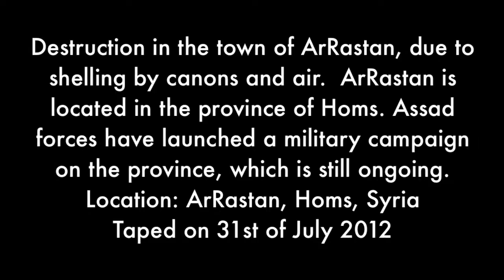Homs, Syria: Destruction in the town of ArRastan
Destruction in the town of ArRastan, due to shelling by canons and air. ArRastan is located in the province of Homs. Assad forces have launched a military campaign on the province, which is still ongoing. the military campaign is part of the regime's brutal crackdown on an uprising calling for freedom and the downfall of the regime.
Location: ArRastan, Homs, Syria
Taped on the 30th of July 2012

Or, follow @UgaritEnglish on Twitter.

AND